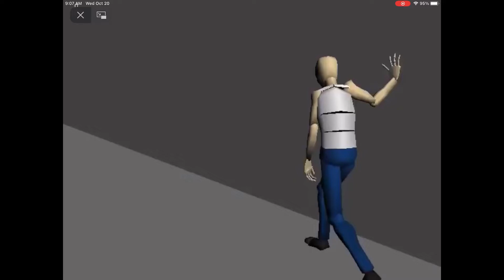Hulk transform lego